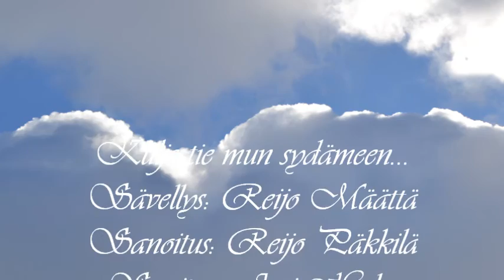Merja Uimonen - Kulje tie mun sydämeen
Sävel Reijo Määttä, sanat Reijo Päkkilä, sovitus Jari Holm, tuottaja RTM-Musiikki